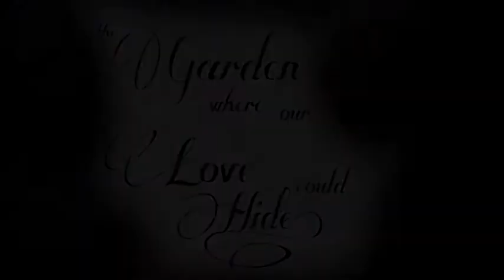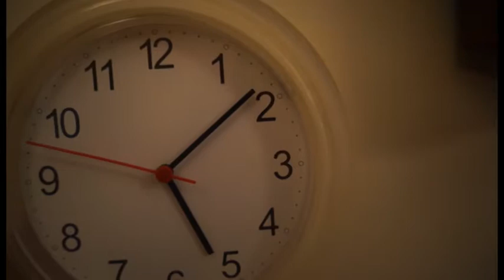The Garden where Our Love could Hide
My year 12 VCE media short film